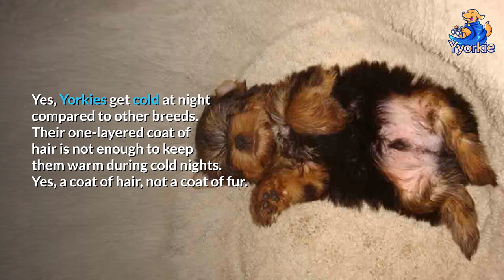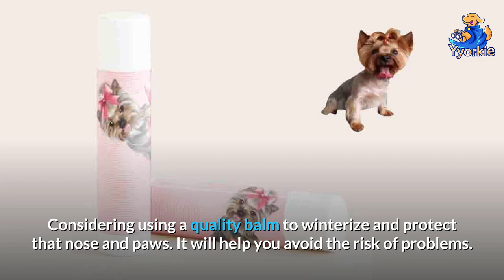Reason Your Yorkie Might Be Colder Than You Think At Night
Do Yorkies Get Cold Easily?

The Yorkie is a small breed with only one coat layer (most breeds have an undercoat). As a result, they do then to get cold, both at night and during the daytime in the winter months.